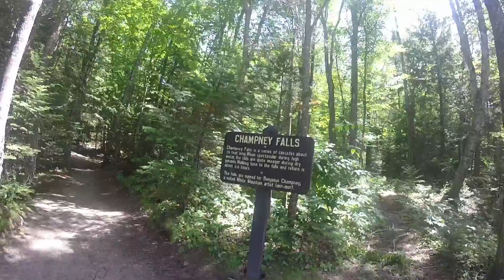Champney Falls Hike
10 Slow and steady hikers did the 4.0 mile hike with 642' of elevation in about 4 hours with many stops to view the waterfalls and have lunch.